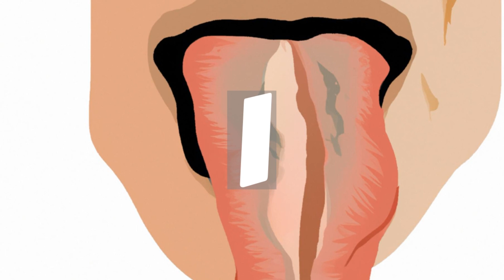Weirdest records ever made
Get ready to be surprised by the weirdest records ever made!